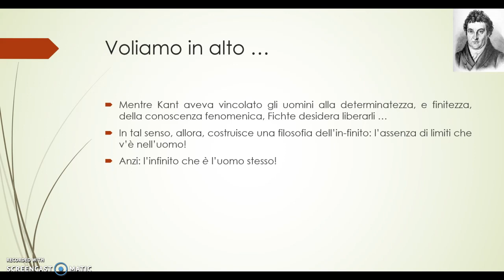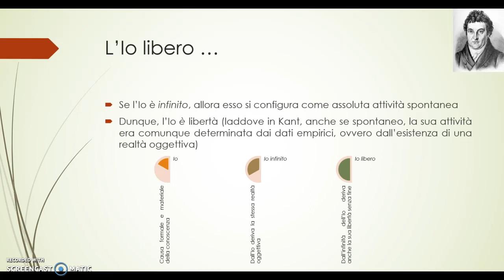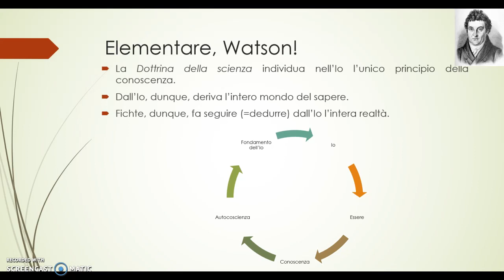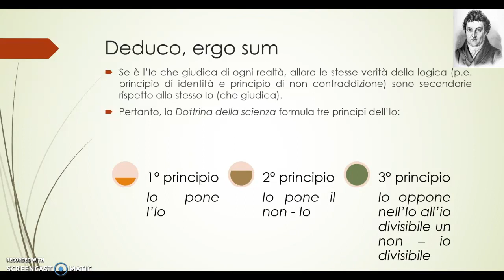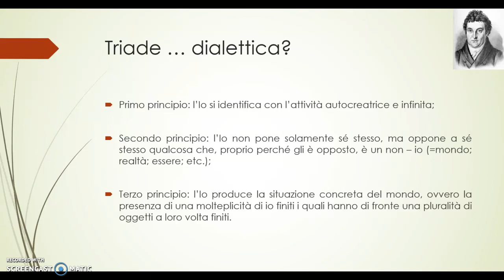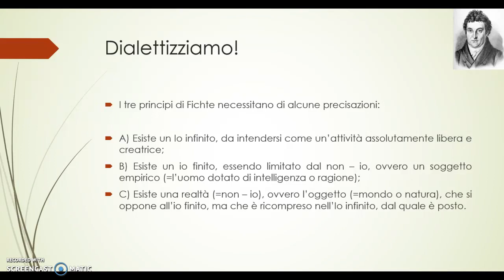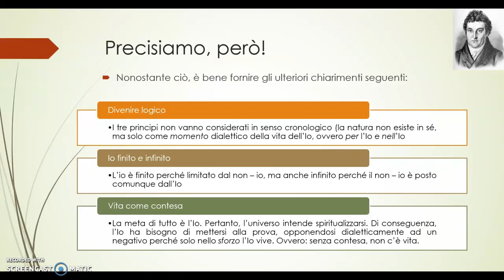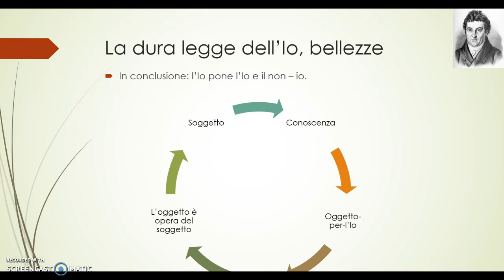Fichte e la dura legge dell'Io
FICHTE e l'IO